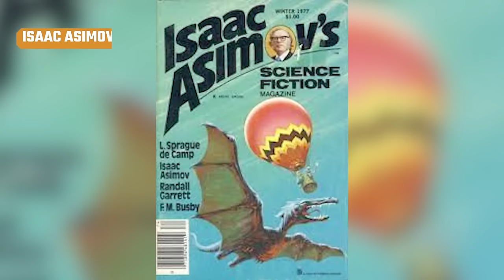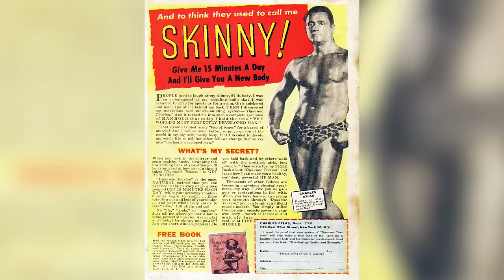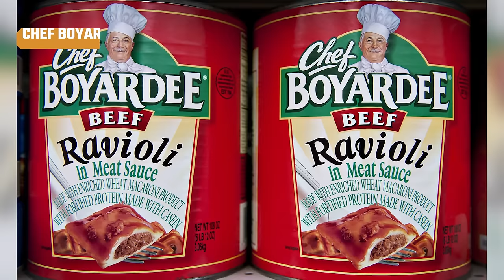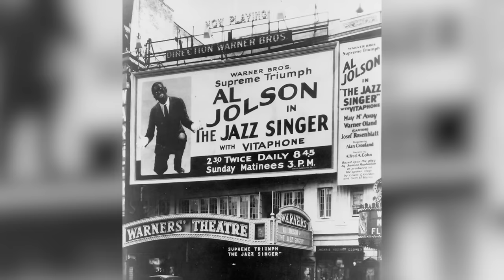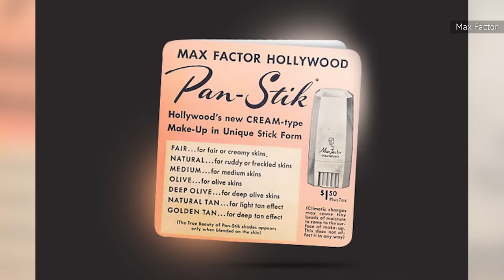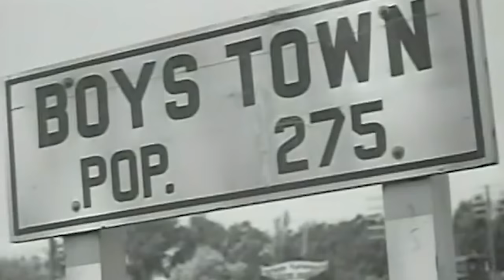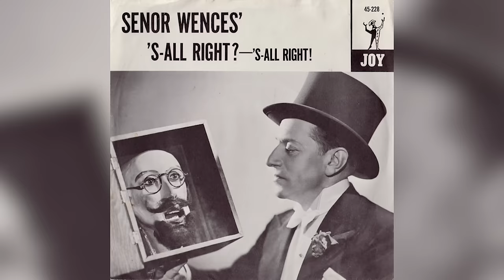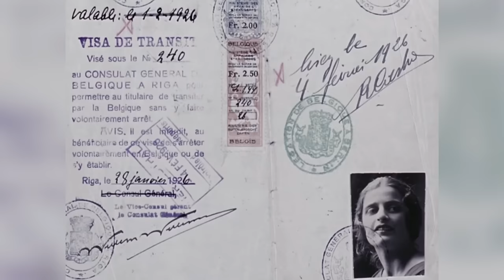Famous People Who Passed Through Ellis Island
TV chefs, bestselling authors, and Academy Award winners. Some of the most famous figures of the 20th century came to America with dreams of a better future, and found success beyond the gates of Ellis Island.

Bela Lugosi | 0:00
Isaac Asimov | 1:31
Irving Berlin | 2:52
Knute Rockne | 4:05
Edward G. Robinson | 5:18
Charles Atlas | 6:45
Johnny Weissmuller | 7:41
Frank Capra | 9:03
Chef Boyardee | 9:55
Al Jolson | 11:00
Maria Von Trapp | 12:03
Claude McKay | 13:19
Bob Hope | 14:08
Max Factor | 15:17
Father Edward Flanagan | 16:26
Elia Kazan | 17:30
Senor Wences | 18:43
Kahlil Gibran | 20:03
Ayn Rand | 21:04
Isaac Bashevis Singer | 22:16
Cary Grant | 23:23